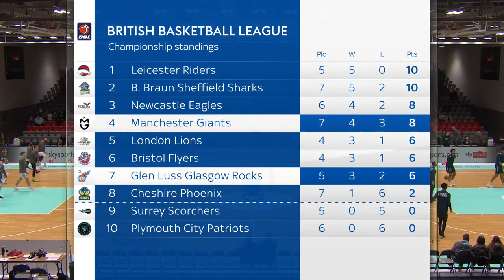FULL COVERAGE! | Manchester Giants vs Glasgow Rocks 🏀 | BBL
Live action from the British Basketball League as the Manchester Giants take on the Glasgow Rocks.